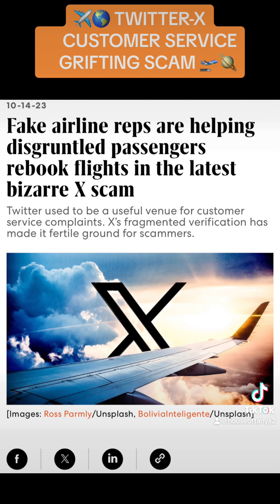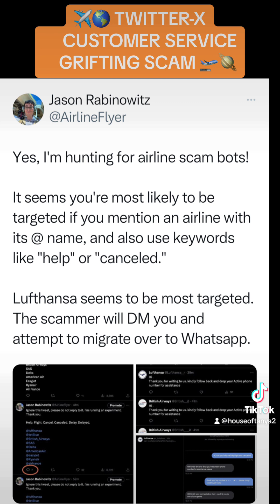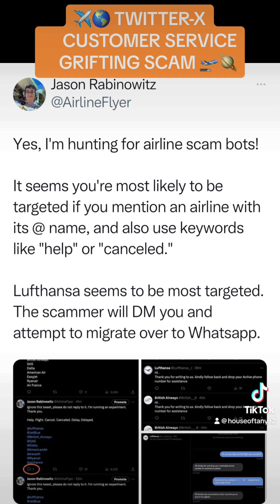Airline Scammers Take Over TwitterX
Don't use Twitter for airline customer service!